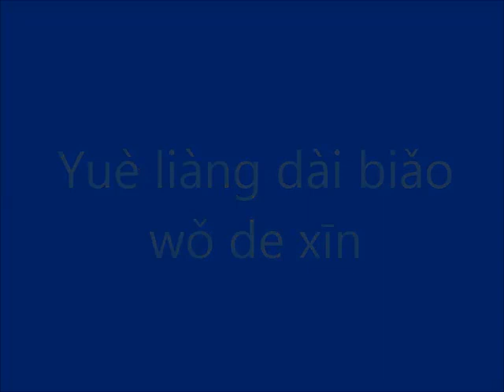The moon reflects my heart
Yuè liàng dài biǎo wǒ de xīn